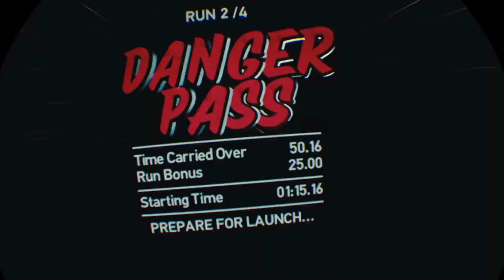PlayStation VR Worlds The Luge